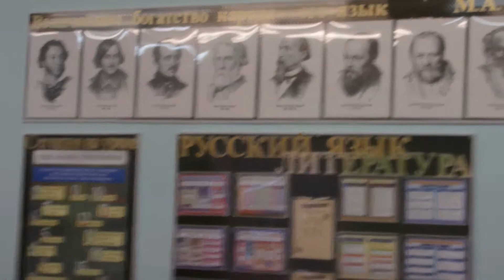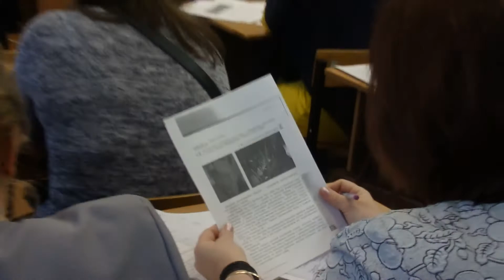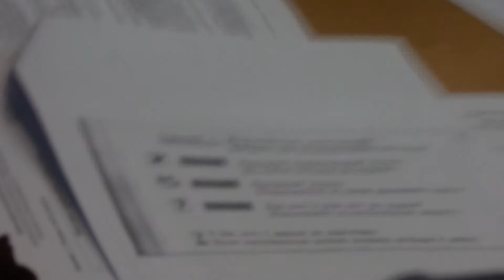ОГЭ и ЕГЭ 2019 ответы